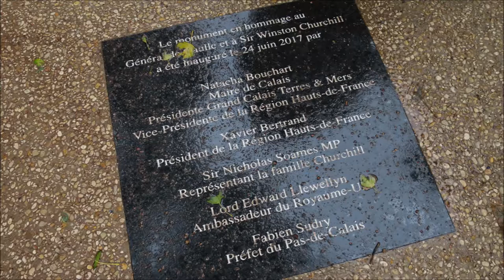Calais Memorial to General de Gaulle and Winston Churchill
Memorial in Calais to the second-world-war 'free French' leader - and subsequent president General Charles de Gaulle and the British leader Sir Winston Churchill - and their joint efforts to save & reconstruct a France fractured by Nazi occupation.